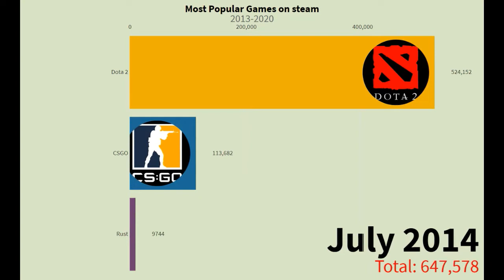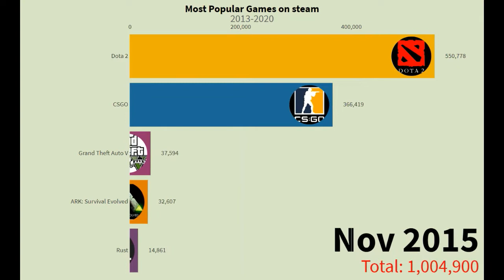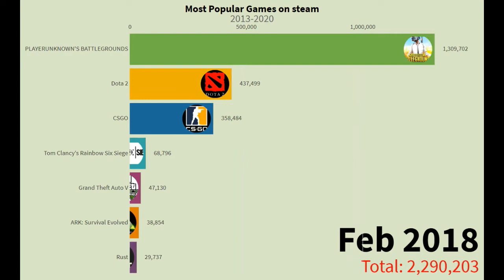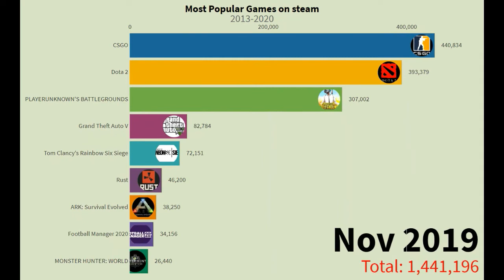Most Popular Games On Steam 2013-2020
Hi Youtubers!
I am going to show you the best and the most popular games on steam which has the time period in between from 2013 to 2020.
Credit : Steam chart